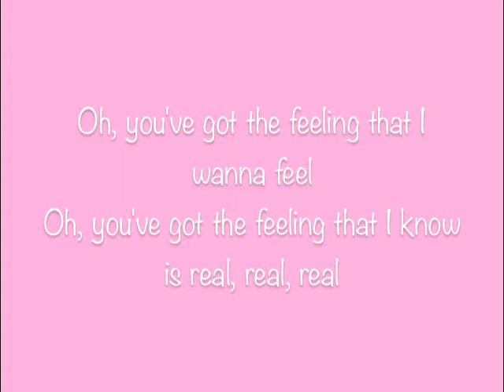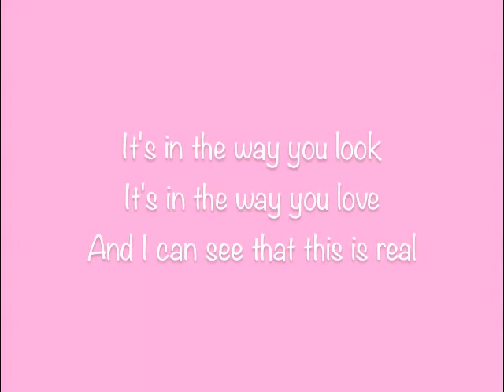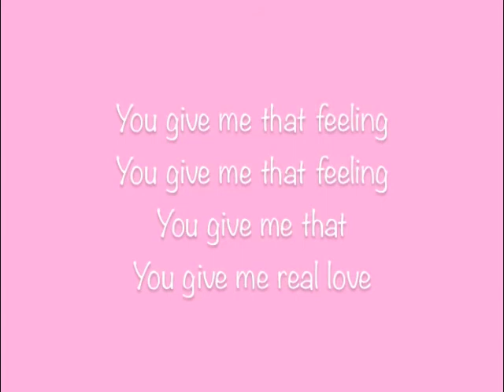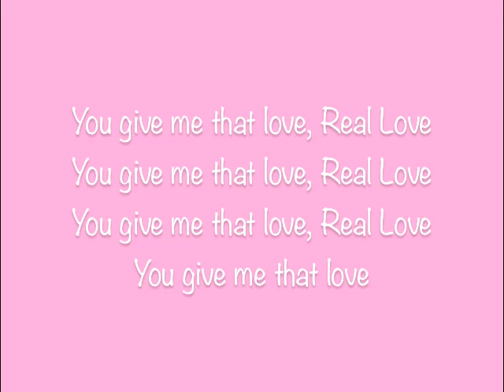Clean Bandit - Real Love ft. Jess Glynne LYRICS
Artist: Clean Bandit ft. Jess Glynne